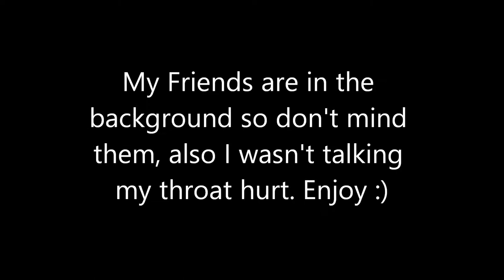Too Good for CS:GO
just wanted to do a stress test to see how bad my computer is. but who needs good fps when you're too good for this game.